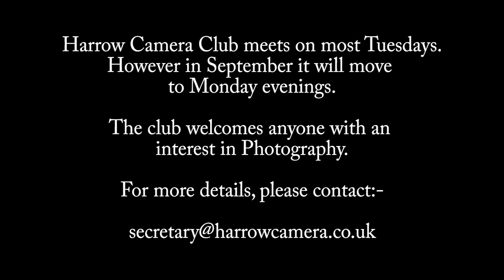Harrow Camera Club Exhibition 2023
Harrow Camera Club's member's images. Harrow Camera Club is located in Greater London UK.